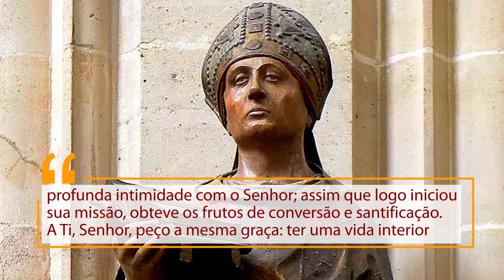Sejamos da oração e da escuta.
Santo do dia São Germano de Paris,
bispo, homem de oração e escuta

A minha oração

“Querido Bispo, que com ardor missionário e vida
de intensa espiritualidade cuidou de Paris com

todo o zelo, por isso, pedimos para a Igreja
santos pastores.

Assim como rezamos pelo nosso bispo local, para que,
com a graça de Deus, possa realizar a sua missão em
santidade de vida!”

São Germano, rogai por nós!